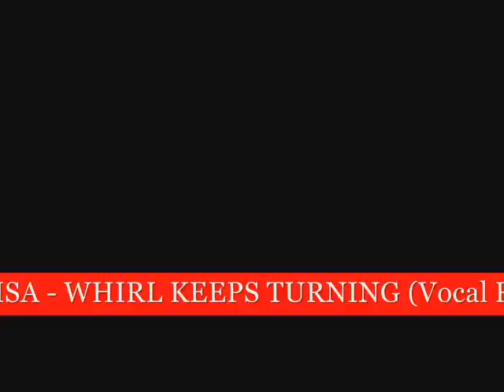JHELISA - WHIRL KEEPS TURNING (Vocal Remix)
Written By JHELISA / Cooper
Produced By JHELISA / MAT COOPER
Remix And Additional Production By Lee Hamblin For High Steppers Productions
Published By WARNER CHAPPELL MUSIC / DORADO MUSIC
DORADO RECORDS 1995
JHELISA - Vocals,JOEL CAMPBELL - Keyboards